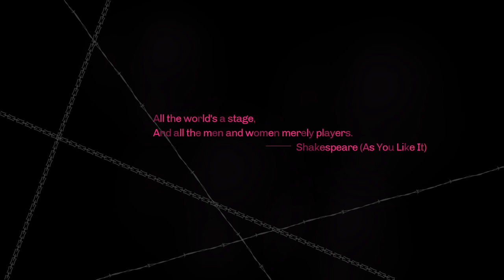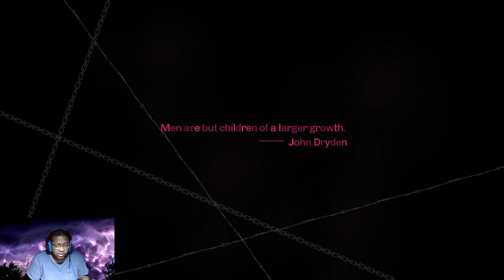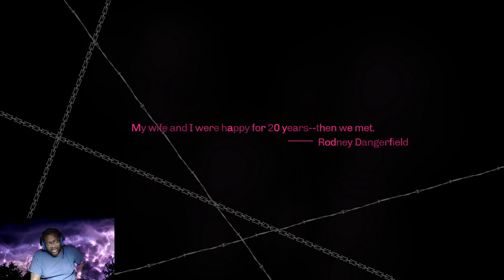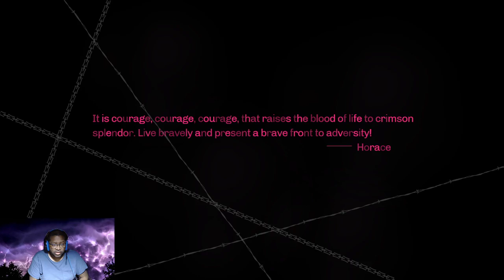The Midnight Ride - Premiere: Catherine Classic (Steam) 4/21/2020